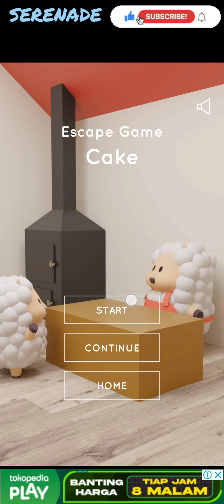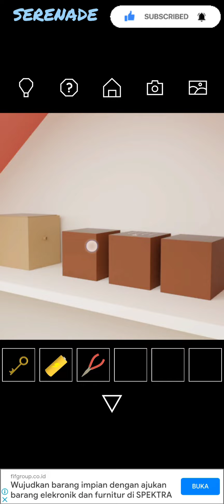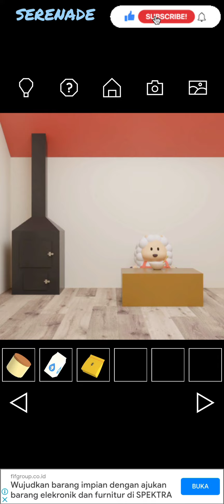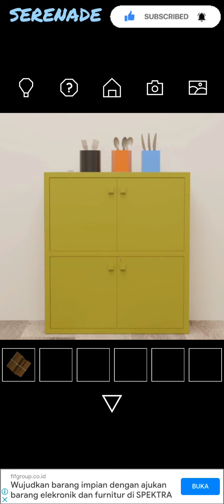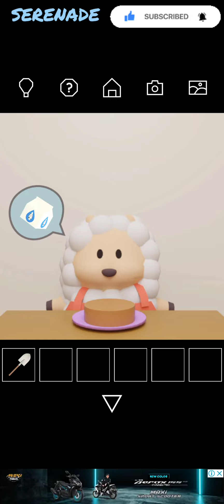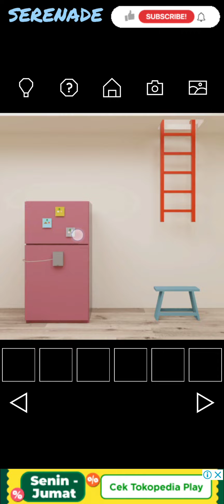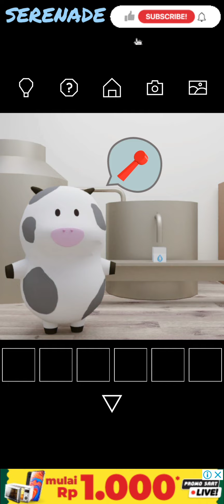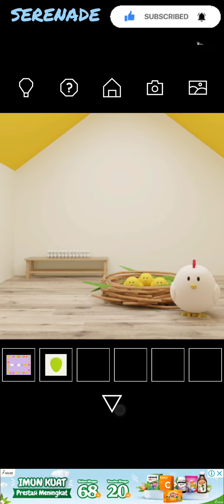Escape Game by Nicolet : Cake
Today is Worm birthday, and we need a cake. Help Momma Sheep makes strawberry cake.
First, collect the bowl & whisk from the cupboard.
Second, Mix flour, butter, milk.
Third, add an egg.
Then, prepare fire wood to bake the cake.
Mom wants to decorate the cake. Please help Cow to fix Whipped cream machine. Then collect strawberries from Mole at Green House.

This is very cute Escape Game 😍 with good stories..
I'm trying to make some short story based on their gestures